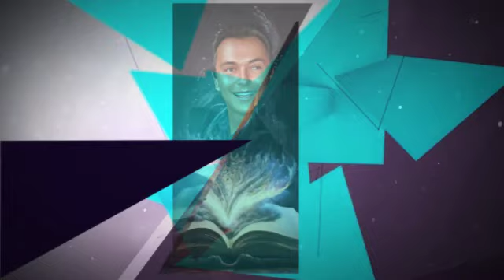DAVID CASSIDY “I JUST WANNA MAKE YOU HAPPY”